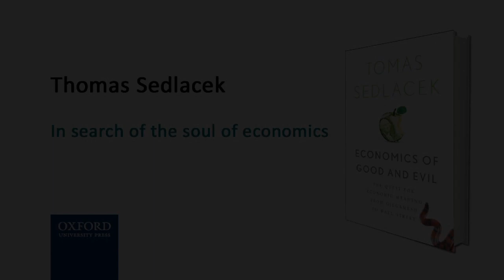The Quest for Economic Meaning | Tom Sedlecek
Tomas Sedlacek, author of "Economics of Good and Evil: The Quest for Economic Meaning from Gilgamesh to Wall Street," asks the question, "Why do we need to count happiness?"